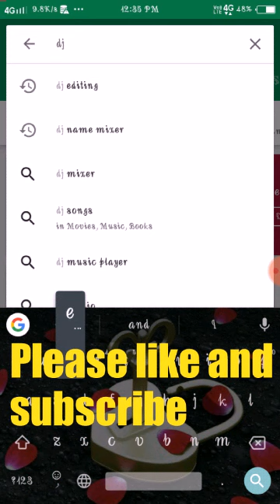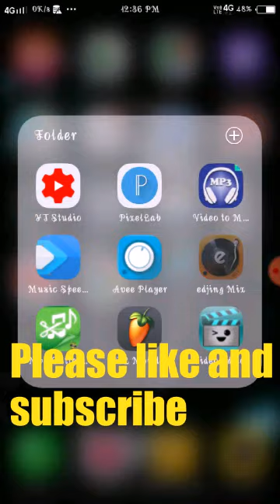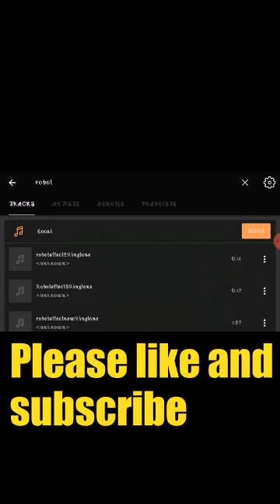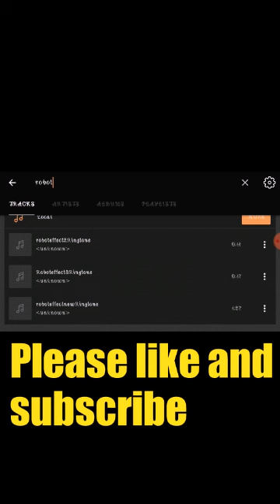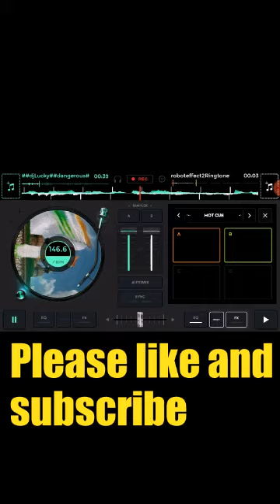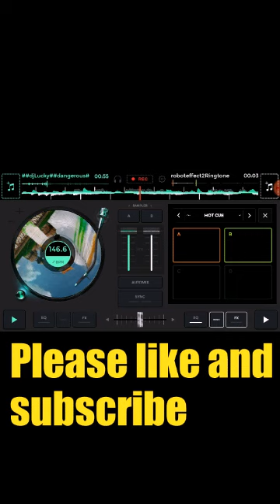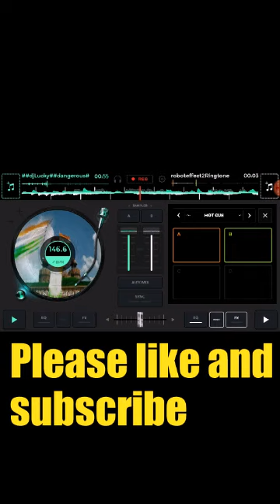How to mix dance song bollywood song robotic popping hip hop krumping by dance remix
How to mix dance song Next video coming soon

अगर आपको ऑडिशन के लिए सांग मिक्स करवाना है तो कमैंट् बॉक्स मे सांग का नाम और किस टाइप से मिक्स करवाना है ये सब लिख देना आपके लिए जल्दी ही डांस के सांग मिक्स कर के दे दूंगा

अगर आपको वीडियो अच्छा लगे तो प्लीज् लाइक कर देना

Danceremix

Dance remix